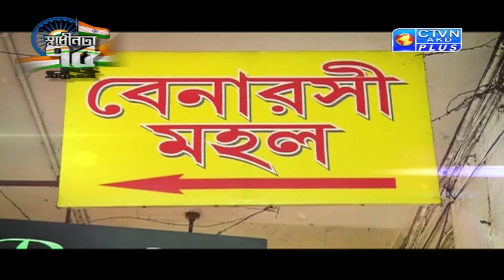BENARASI MAHAL CTVN_15_08_2021 - 04:30 PM